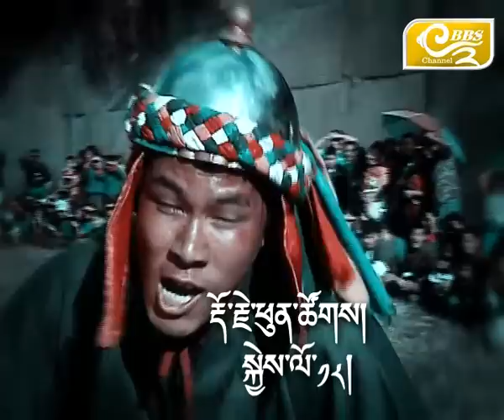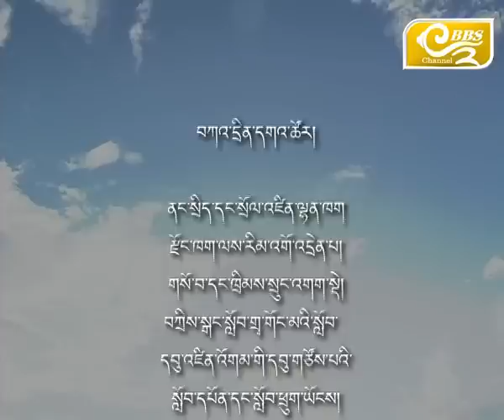Tashigang Nyagoe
Bhutan's Storngest Man Competition, Season # 3